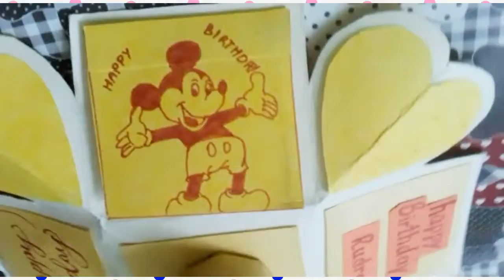Card Design for Birthday| Learning With Fun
This is a video representing card design for Birthday

Link of my another video😊